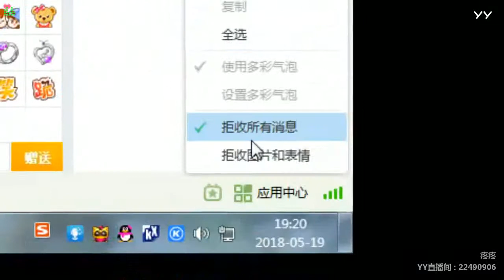YY LIVE 燃舞蹈 疼疼 -《燃舞蹈》（Artists・Sing・Music・Dance・Instrument・Talent Shows・DJ・KPOP・Remix・LIVE)